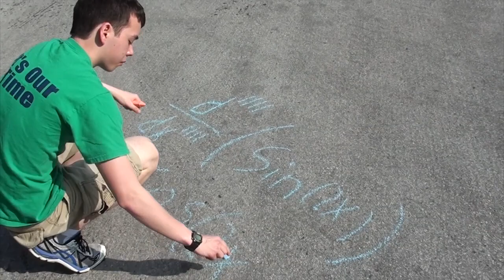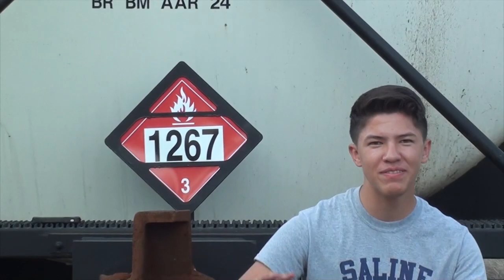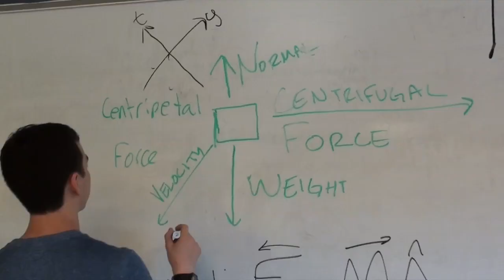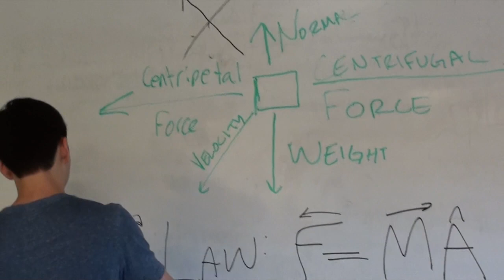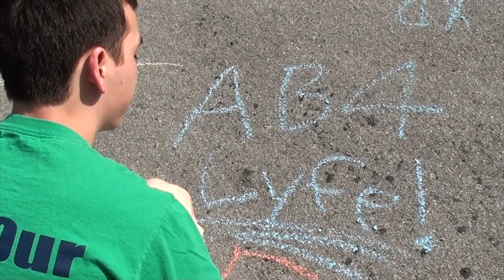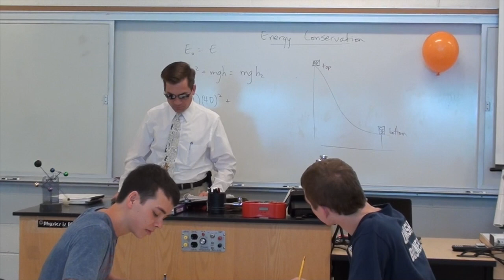I Need a Doc (ft. T Freddy)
AP Clan's finest rap yet. Revolutionizing the rap game once again.

You already know, they call this doc block
AP Clan’s Gud Enuff, we got it on lock
Drop fire lyrics, but we always stay classy
Chose calc and physics to display our finale

Rush to class, gotta be on time
Don’t want to have to miss my sick rhymes
Run at the speed of light, time dilation
Not before I get myself some hydration

Calculations using kinematics, that’s fine
But dynamics problems are where I really shine
Memorize formulas for a solid foundation
To master the course, you use application

AP Clan’s got haters, they’re all over the school
Where’d they come from, not the chain rule
The clan is above them, we always remain cool
They are sadly mistaken, man what fools

Without the HQ’s, Doc blew it
Homework, no we didn’t do it
And While Doc is mostly disapproving
Our GPAs are still generally improving

“But doesn’t that mean his tests are harder”
Nah man, he’s got nicer curves than his daughter
So what, you got a 24 out of 50
With Doc, that score will round up to a ‘B’

Here, you want some tips and tricks
Step 1: don’t be a prick
Is it really that hard to be quiet and sit
So shut up and study some arithmetic

(hallways/clock)And be on time, show up sharp
And if you’re late, know when class starts
NO Billy, it’s not at 8:45
Say that again, and your grade will take a dive

My boy Doc gets 5s as a tradition
Looking like a legendary mathematician
No self discipline is his repetition
Fixing your mistakes like you’re the Warren Commission

He hates his students, he prefers his stocks
He’s on Motley Fool all around the clock
Trying to make up for his paltry teacher pay
So unstable it gives off beta rays

Doc lookin like the 3rd derivative of position
Ruining 4.0s is his one true mission
His students’ hope deflates like the patriot’s ball
He doesn’t approve of Trump building a wall

Moving in a circle, a simple part of the course
Just remember to add a centripetal force
When thinking about dynamics,  3rd law you enforce
Action reaction, like your weight and normal force

Lookin like Oswald when he shoots down your grade
When you forget dx, he goes on a tirade
Don’t underestimate this old fuddy duddy
He’s a math teacher and not your buddy

If you talk back, he's not a pushover
But he can't handle when we takeover
You better ask questions, to try and learn
But ask a dumb one, and you'll feel the bern

Never take a dx slice
If it hits the same curve twice
The washer method would suffice
After this burn you’re gonna need some ice

Taylor Polynomials, they’re extremely easy
Just remember to use more than 3 degreasys
Why, might you ask, do we need more than that?
*beat stops* Because anything with 3 degrees is ineffective